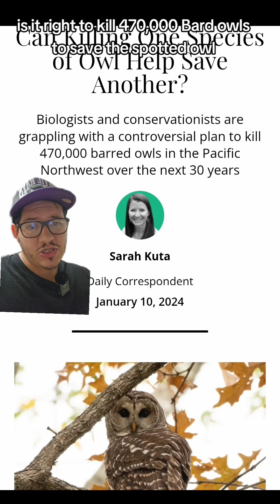Should we kill barred owls to save spotted owls?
Should we kill one animal to save another?